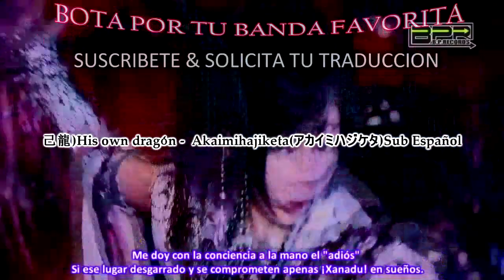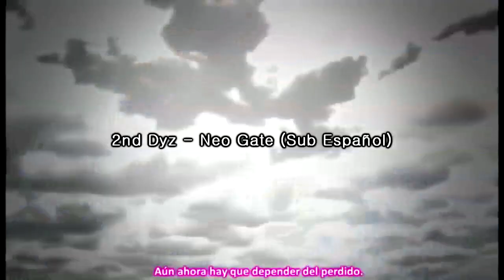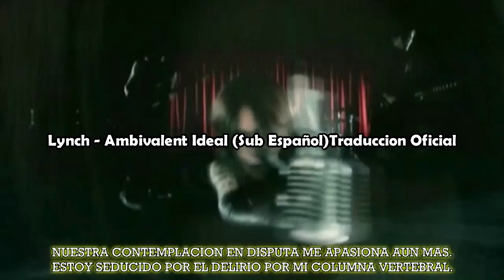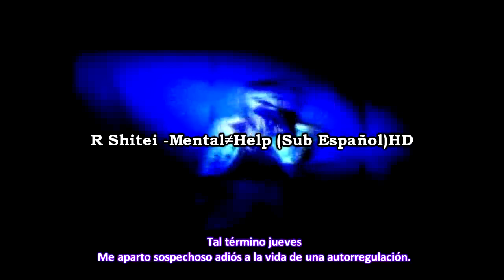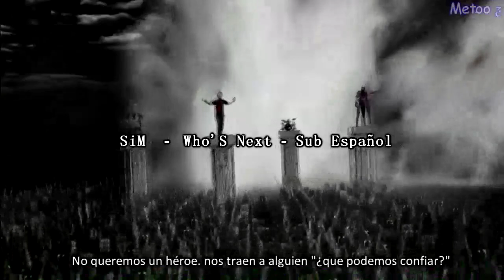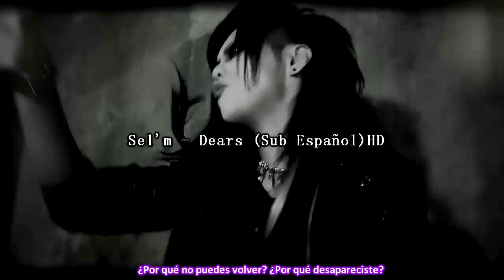日本Visual kei/Jrock/Jpop Top 25_2014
I invite you to visit our new channel
te invito a que visite nuestro nuevo canal